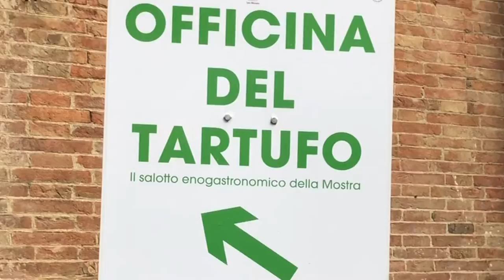GEMIGNANI TARTUFI - San Miniato (Pi)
Da quattro generazioni la famiglia Gemignani di San Miniato ha fatto del tartufo la sua ragione di vita.

Il tartufo bianco delle Colline Sanminiatesi (Tuber Magnatum Pico) viene raccolto e venduto fresco, oppure commercializzato sotto forma di specialità gourmet, durante tutto l'anno.

Grazie all’esperienza maturata nella conservazione di questo prestigioso frutto di una terra incontaminata, l’azienda vanta un moderno stabilimento, con degustazioni in loco, dove produce pregiate Specialità al Tartufo dal gusto unico (salse, creme, patè, oli aromatizzati e burro, ma anche polenta, riso e pasta) tutte realizzate con una selezione scrupolosa delle materie prime, nel rispetto delle ricette tradizionali.

Gemignani Tartufi esporta in tutto il mondo e rappresenta un’eccellenza del Made in Italy nell'industria alimentare.

Ogni anno l'azienda partecipa alle più importanti fiere e rassegne nazionali ed internazionali del settore enogastronomico, come a San Miniato, per la Mostra Mercato del Tartufo Bianco delle Colline Sanminiatesi.

Nel centro storico di San Miniato si trova uno Store permanente per acquisti prelibati in ogni stagione.

Gemignani Tartufi s.r.l.
Via Cascina Lari,
56028 San Miniato (PI) - Italia

Via Augusto Conti, 4
56028 San Miniato (PI) - Italia